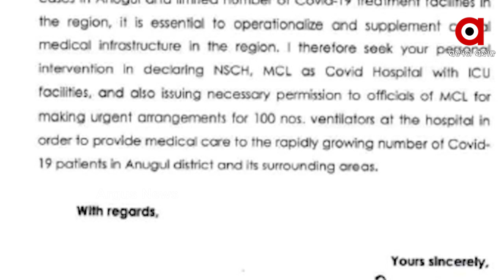କେନ୍ଦ୍ର କୋଇଲା ଓ ଖଣି ମନ୍ତ୍ରୀଙ୍କୁ ପତ୍ର ଲେଖିଲେ କେନ୍ଦ୍ରମନ୍ତ୍ରୀ ଧର୍ମନ୍ଦ୍ର ପ୍ରଧାନ...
କେନ୍ଦ୍ର କୋଇଲା ଓ ଖଣି ମନ୍ତ୍ରୀଙ୍କୁ ପତ୍ର ଲେଖିଲେ କେନ୍ଦ୍ରମନ୍ତ୍ରୀ ଧର୍ମନ୍ଦ୍ର ପ୍ରଧାନ... ତାଳଚେର ଏମସିଏଲ ହସ୍ପିଟାଲକୁ କୋଭିଡ ହସ୍ପିଟାଲ ଭାବେ କାର୍ଯ୍ୟ କରିବାକୁ ଅନୁରୋଧ...100ଟି ଭେଂଟିଲେଟର ବ୍ୟବସ୍ଥା ପାଇଁ ଚିଠିରେ ଉଲ୍ଲେଖ...